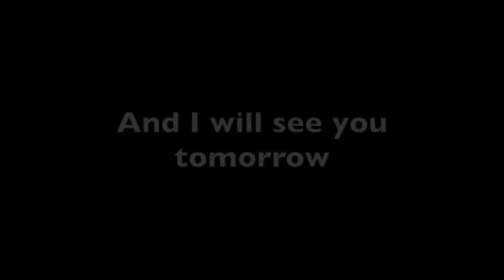Senior English Regionalism 11-20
Kate Chopin.